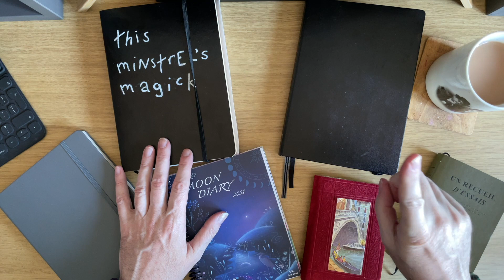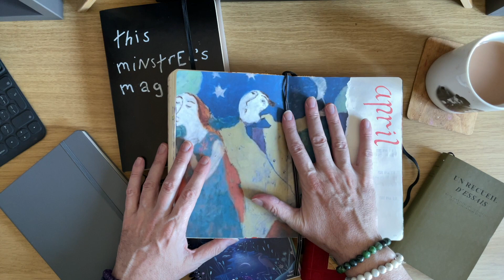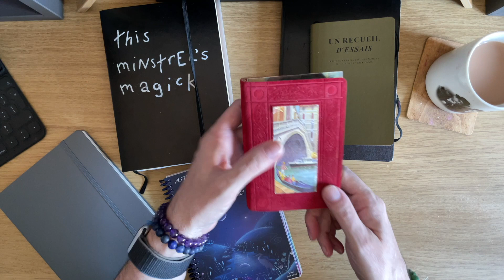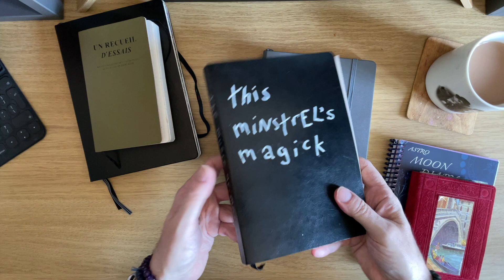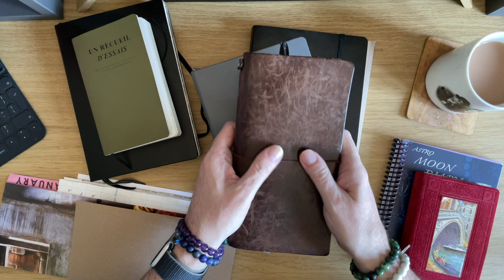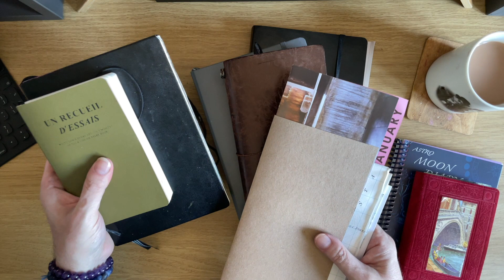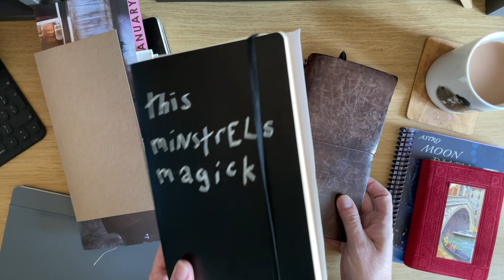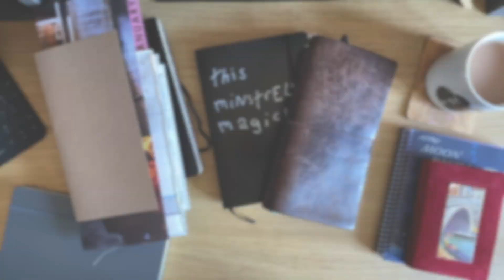Choosing my journals for the pilgrimage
April update on what journals I am currently using as I continue my pilgrimage. It seems I might be heading straight back to where it all began, but I'll let you watch and find out.